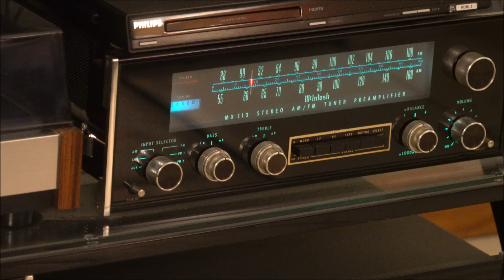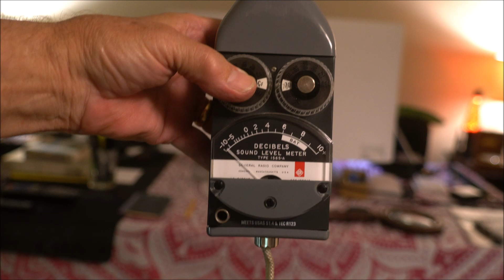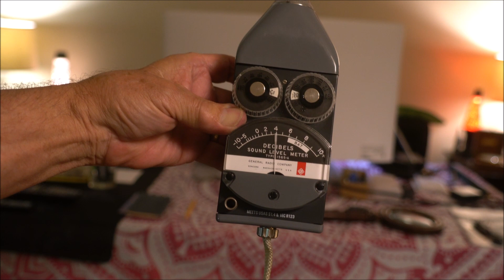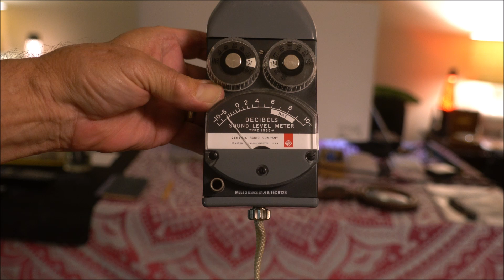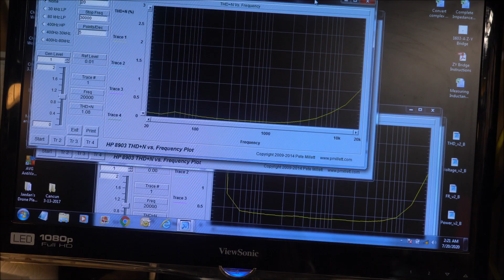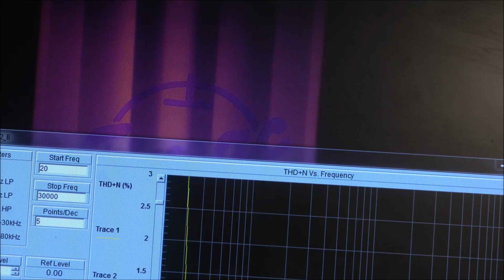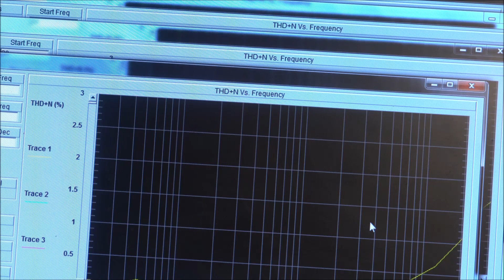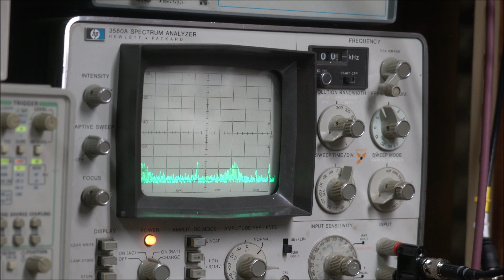Comparing The Acrosound TO-300 and UTC LS-57 In A Williamson Tube Amplifier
Evaluating Williamson design audio amplifiers using the Acrosound TO-300 transformer with KT66 and a UTC LS-57 transformer with 1959 Mullard EL34.
The correct information for the recording is:
1993 The copyright in this sound recording  is owned by EMI Records Limited
Middlesex, England
Vivaldi Concertos
The Hanover Band Directed by Anthony Halstead (Harpsichord and Organ)
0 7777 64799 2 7